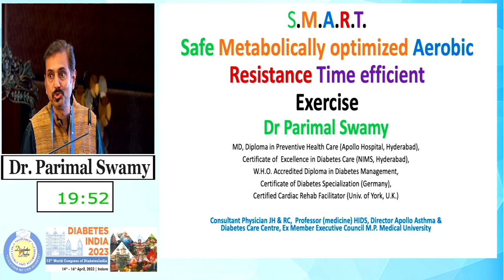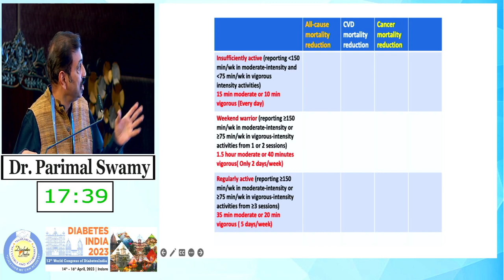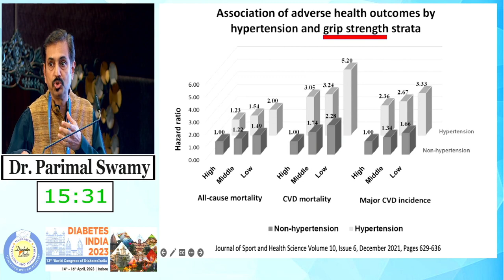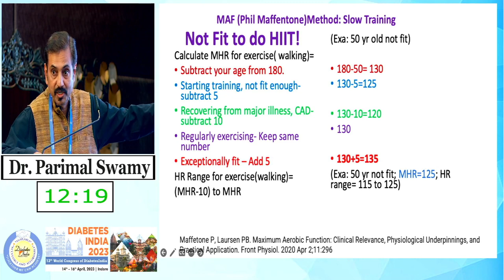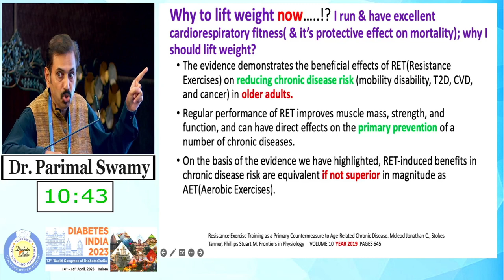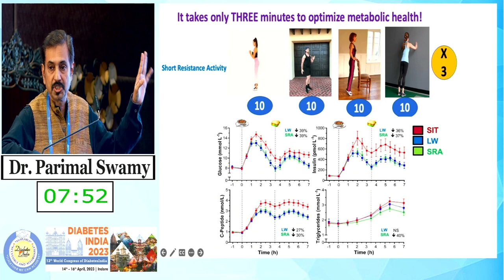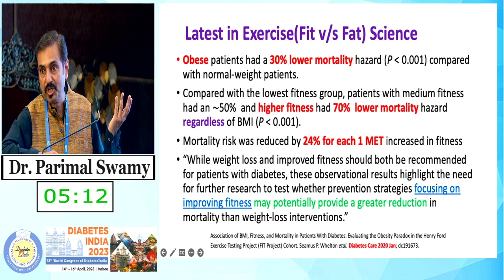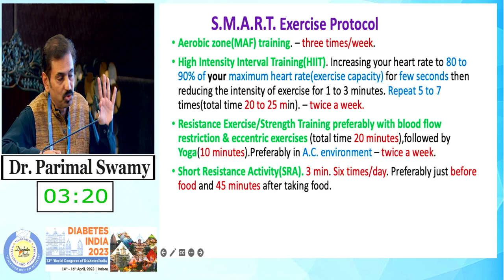Dr. Parimal Swamy | Diabetes India 2023